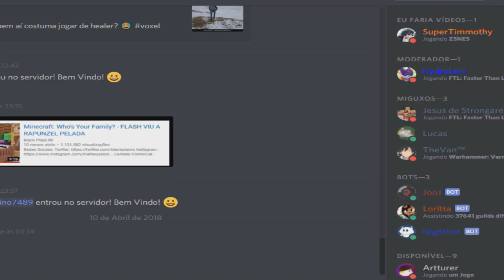Super Mario Diagonal 2 - A Maquina de MEMES - SMW Hacks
► MayMays